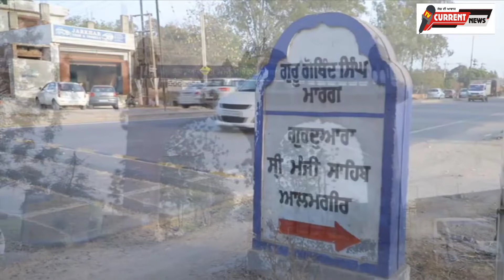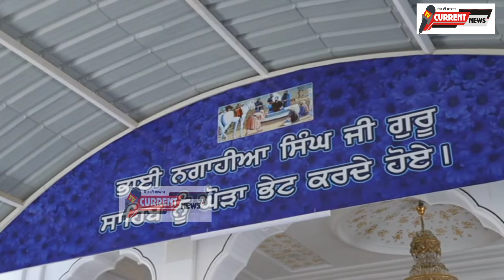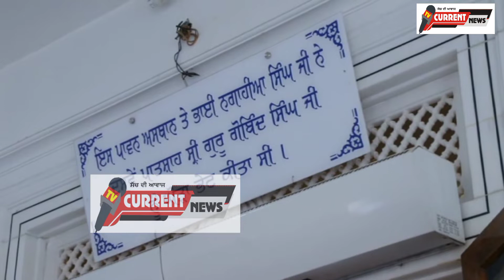ਗੁਰਦੁਆਰਾ ਸ੍ਰੀ ਮੰਜੀ ਸਾਹਿਬ ਆਲਮਗੀਰ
Our Presence on Other Platform :
Subsribe on Youtube

ਖ਼ਬਰਾਂ ਅਤੇ ਇਸਤਿਹਾਰ ਦੇਣ ਲਈ 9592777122 ਤੇ ਸੰਪਰਕ ਕਰੋ